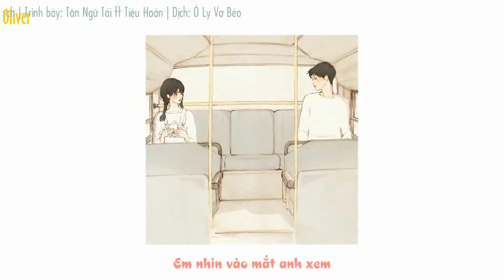[Vietsub] Không chỉ là thích 不僅僅是喜歡 - Tôn Ngữ Tái ft Tiêu Hoàn 孫語賽、蕭全